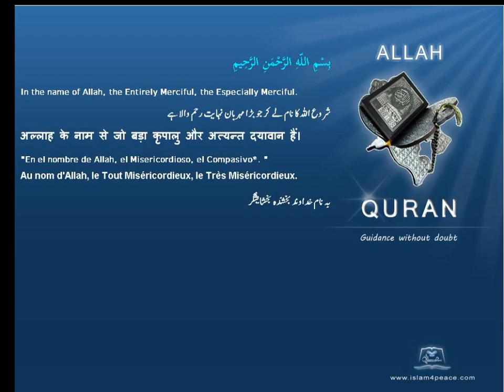انجیر Fig قرآن مجید اردوموضوع کے ساتھ